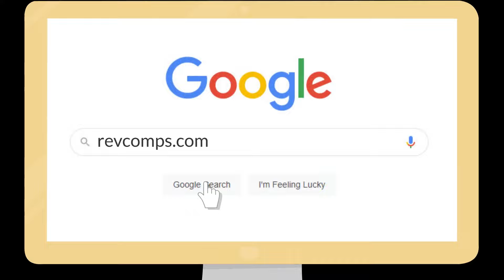WIN 2021 HYUNDAI I20N PERFORMANCE + £1000 CASH